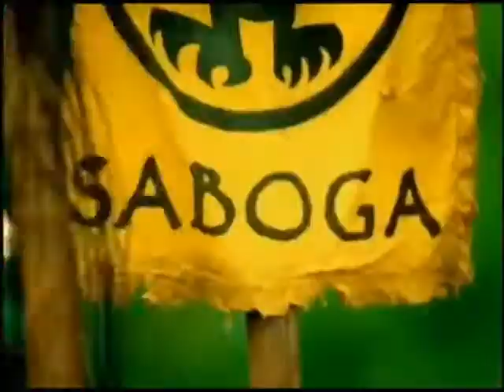Requested Intro 174: All Stars (Iceyfantage4)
List by Iceyfantage4